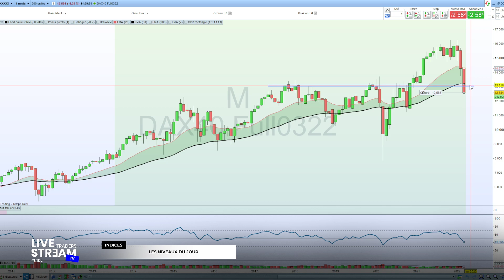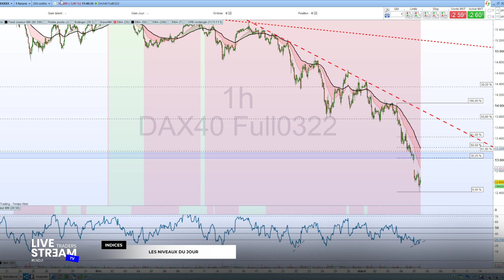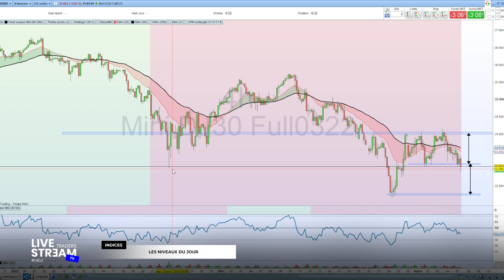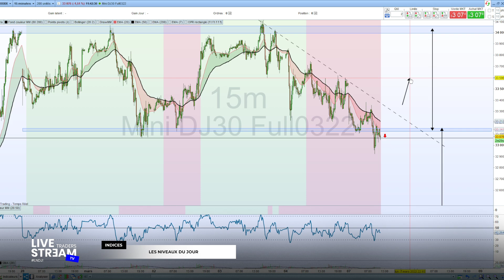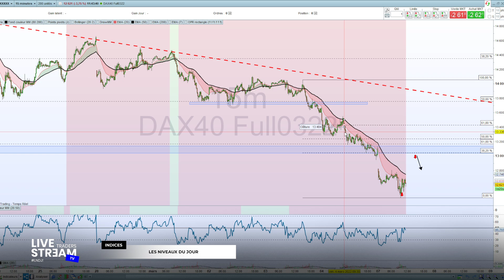LNDJ : Les niveaux du jour du 7 Mars 2022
Les FORMATIONS : 2 alternatives

Idéal Débutants & petits capitaux

• 30 heures de vidéos de formation
• Coaching chaque mardi soir
• Accès au groupe Telegram VIP
• Live Trading chaque lundi matin
• Tous nos plans partagés

APPRENDS À TRADER EN DIRECT CHAQUE JOUR avec LiveStreamTRADERS

Idéal pour ceux qui souhaitent êtres financés (FTMO, TopStep ...)

• 3 Traders à ta disposition au quotidien

📈 Grâce à LiveStreamTRADER et notre communauté active, vous n'êtes plus jamais SEUL devant vos écrans.